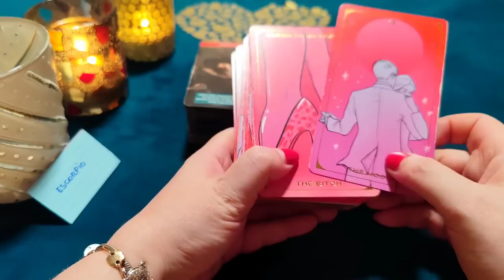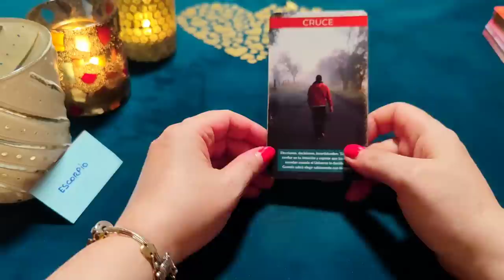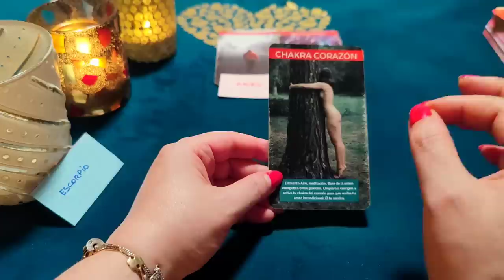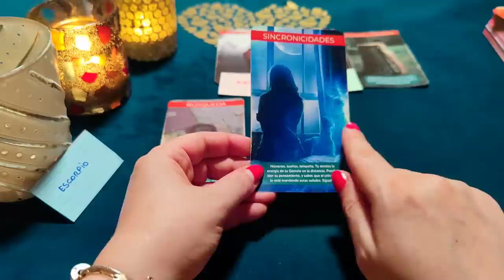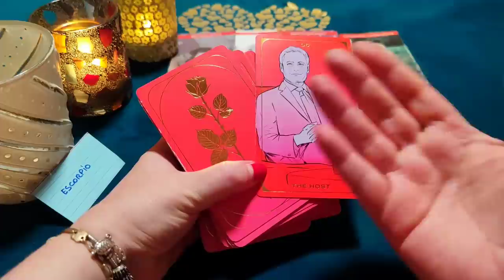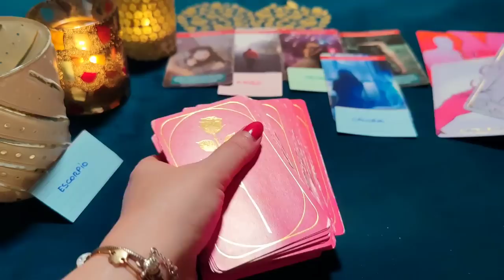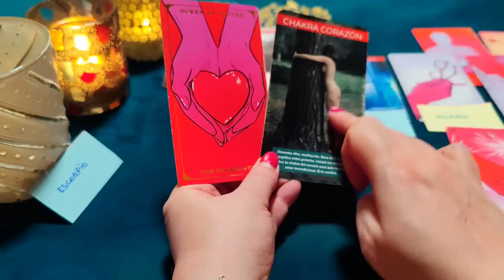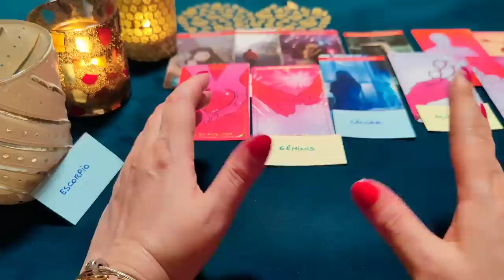ESCORPIO ♏ SUEÑO CON BESARTE Y HACERTE EL AMOR LOCAMENTE‼️😱HORÓSCOPO ESCORPIO AMOR SEPTIEMBRE 2023❤️